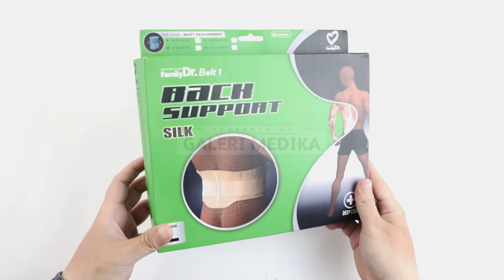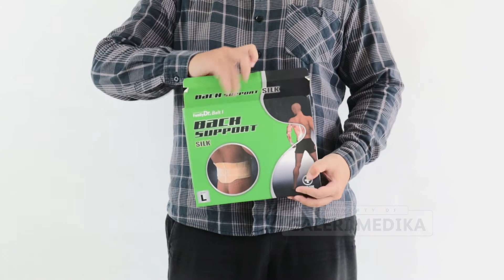Korset Kesehatan FamilyDr Back Support (Silk)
Back support atau korset penyangga pinggang memiliki fungsi yaitu untuk membantu menstabilkan area pinggang, korset ini juga berguna sebagai penyangga sehingga dapat memperbaiki postur tulang belakang. Untuk penggunaan korset biasanya melingkarkan di area bagian perut dan pinggan, kemudian mengaitkannya dengan perekat di bagian depan.

FamilyDr Back Support (Silk) merupakan korset kesehatan digunakan untuk menyangga atau ikat pinggang dengan kuat. Sangat cocok untuk melindungi pinggang yang dapat menekan dan memperbaiki area pinggang. Mengandung bahan yang ringan, tipis, memungkinkan sirkulasi udara yang cukup saat mengeringkan keringat dengan cepat.